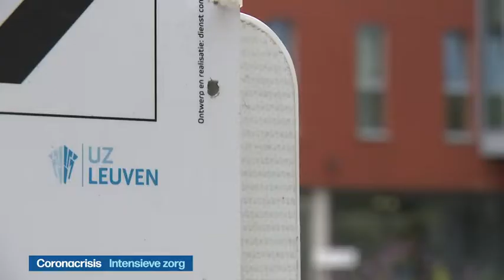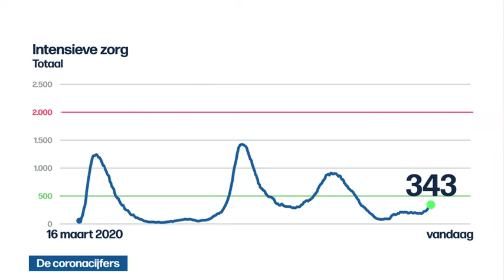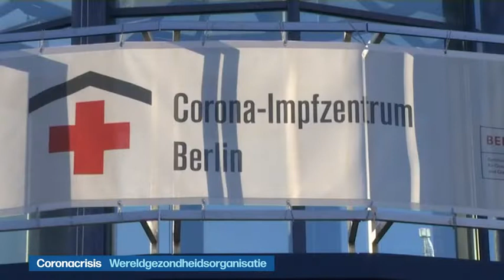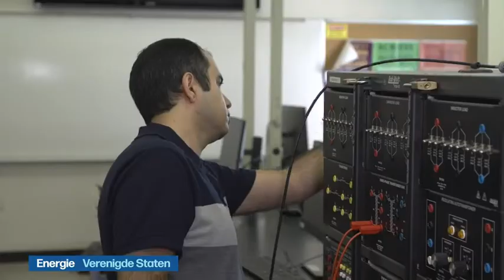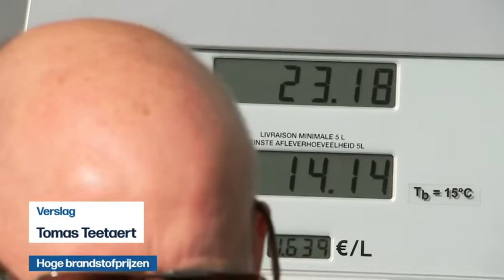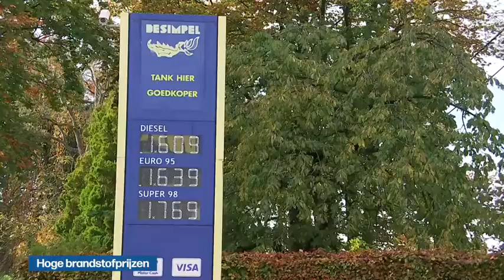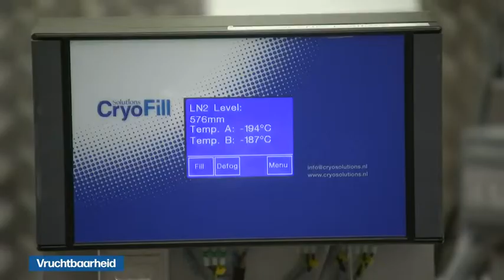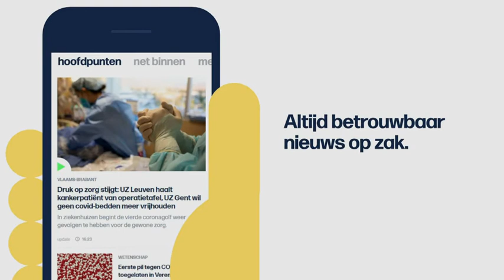VRT | Het journaal - donderdag 4 november 2021 om 19:00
01:17 Coronacrisis;Intensieve zorg
04:22 Coronacrisis;De coronacijfers
05:04 Coronacrisis;Wereldgezondheidsorganisatie
07:02 Coronacrisis;Verenigde Staten
08:36 Vlaams klimaatplan
17:00 Klimaatconferentie Glasgow
19:27 Verenigde Staten
23:28 Hoge brandstofprijzen
25:44 Vruchtbaarheid
28:12 Trekvogels;Het Zwin
30:27 Europa League;Racing Genk - West Ham
31:08 Europa League
31:34 Champions League;Manchester City - Club Brugge
33:32 Champions League;Leipzig - PSG
35:13 Champions League;Liverpool - Atletico Madrid
36:27 WK boksen voor amateurs
38:30 Werelduurrecord wielrennen
40:06 Witches

Het journaal 19u van donderdag 4 november 2021.